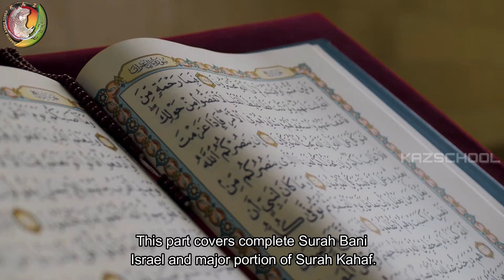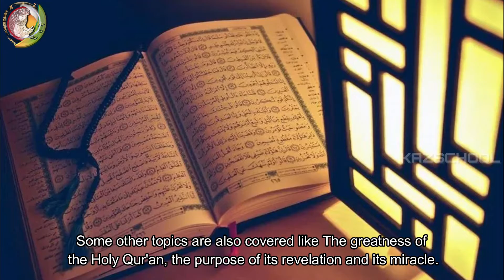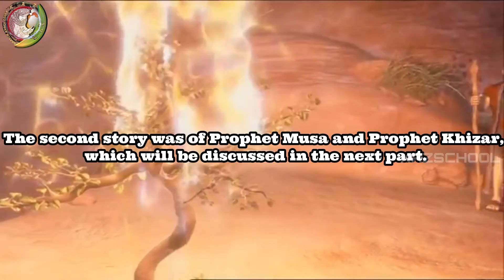Quran Tafseer | Quran Summary |Ramadan | Fasting in Ramadan | Roza | Ramzan| Imam Ali | Ramadan 2022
FREE COURSES!

🡆 Bank Account Name: KAZSCHOOL & Welfare Inc.
     BSB: 063788
     Account Number: 10188214